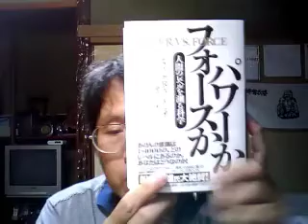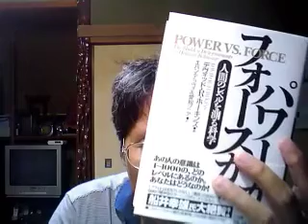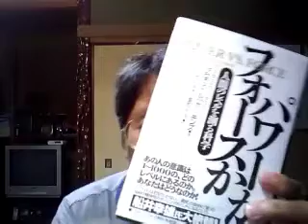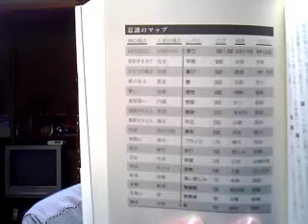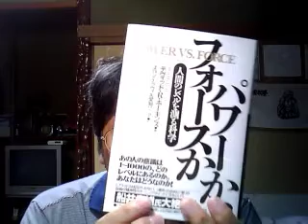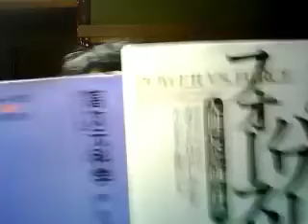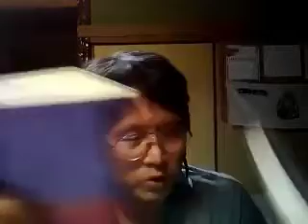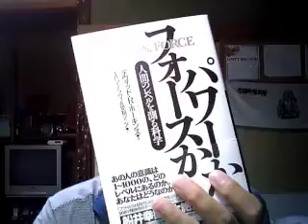Yon-go Hin-goな夜（第252回）「パワーか、フォースか」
2011年8月6日。

　「パワーか、フォースか」が届きました！これから読み耽ります。